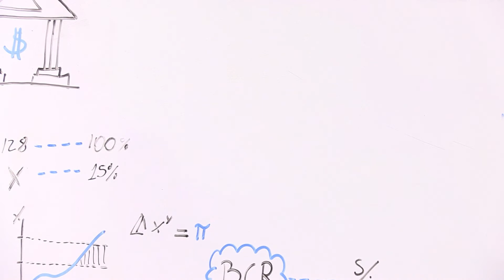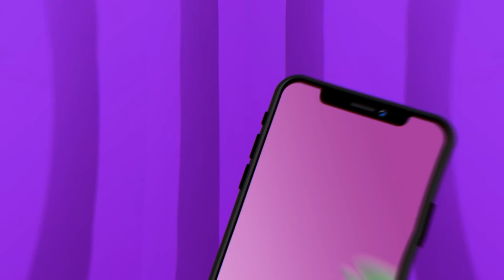'Cuaderno de economía', por Eduardo Recoba #287: Las prioridades de Francke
"EL MINISTRO FRANCKE TIENE PRIORIDADES, Y ESTAS SE ENFOCAN EN DINAMIZAR EMPLEO E INVERSIÓN PRIVADA".
Eduardo M. Recoba Martínez explica los días y los trabajos del ministro de economía.